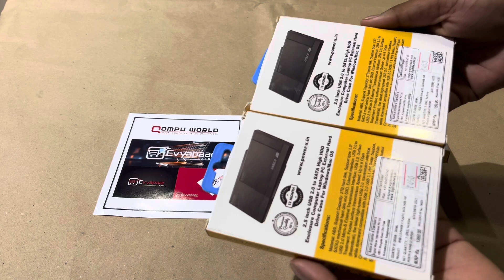power 2.5 inch External Hard Drive Enclosure USB 3.0 available at Compu World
power 2.5 inch External Hard Drive Enclosure USB 3.0